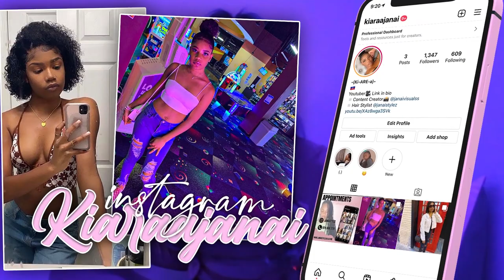USING UNSPOKEN RIZZ ON 'CHADISKOBE' TO SEE IF HE'LL FOLD!😳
I USED UNSPOKEN RIZZ ON MY FRIEND 'CHADISKOBE' TO SEE IF HE'LL FOLD!😳